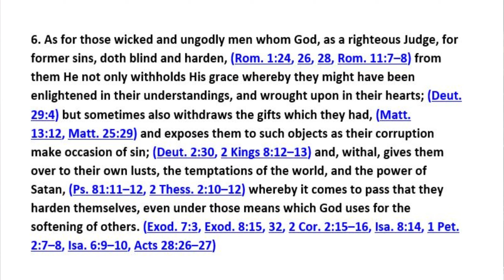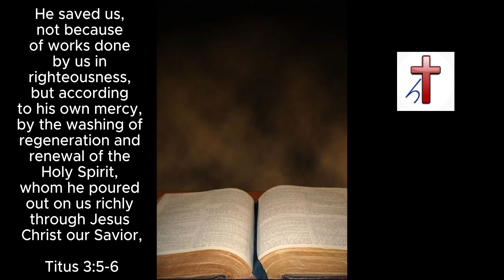WCF 5:6 - God's Providence (Over Sinners)